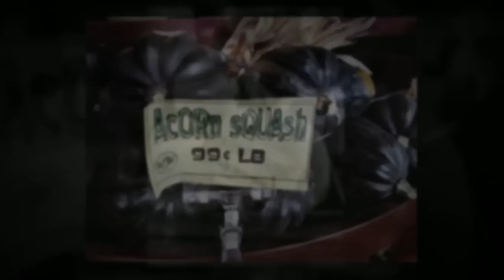Walt Churchill's Market Maumee - Produce Department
Our produce department looked beautiful and delicious this morning!